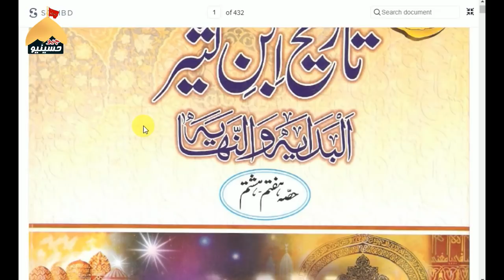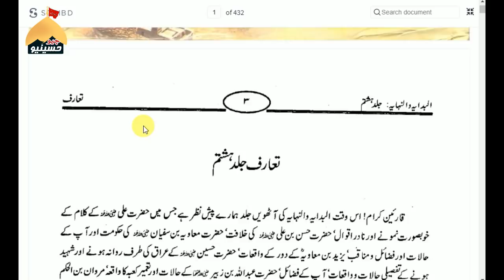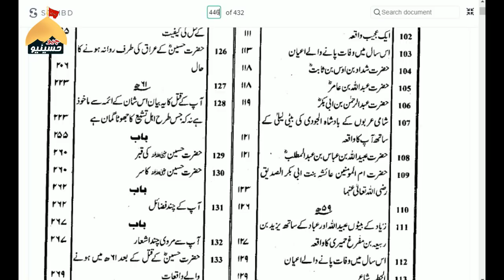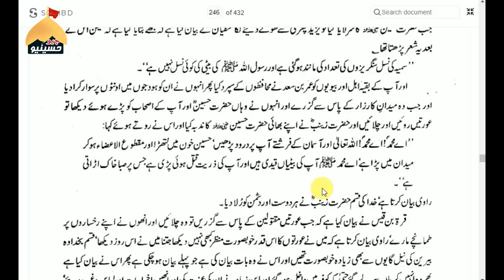Waqia Karabala - Sub Se Pehly Mattam kis ny kia - Ahl e Sunat kuttab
اہل سنت حضرات غور سے پڑھ لیں اعتراض سے پہلے آپنی کتب دیکھ لیں